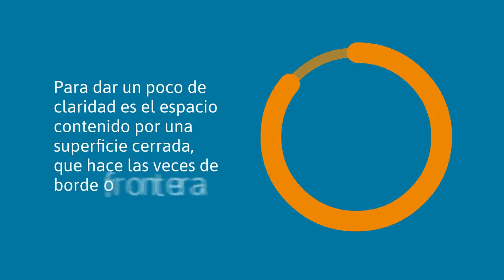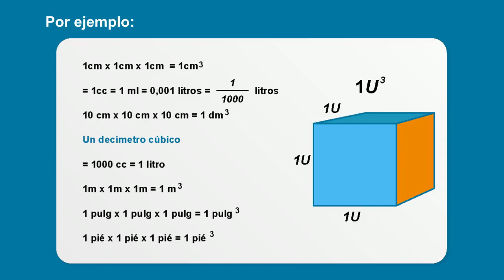Geometría Euclidiana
Semejanza, Circunferencia, áreas y Volúmenes